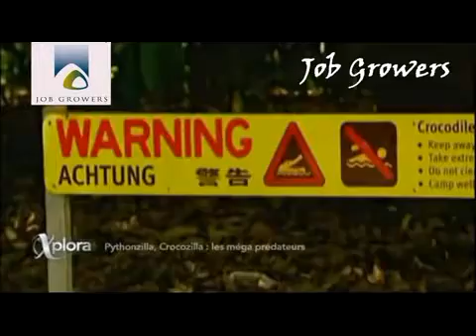Job Growers 1842